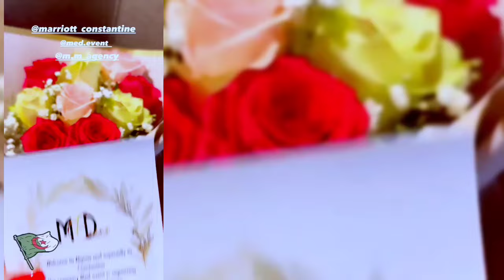وصول المأثرة مريم دباغ إلى مطار الجزائر العاصمة وإنبهارها بإستقبال الشعب لها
هكذا إسقبلت النجمة التونسية مريم_دباغ بمدينة الجسور المعلقة بقسنطينة...

حظت النجمة التونسية إستقبال كبير في المطار بالجزائر العاصمة خاصتا لحظة وصولها بقسنطينة

لحظة وصول  مريم دباغ النجمة التونسية إلى مطار الجزائر العاصمة والإستقبال الذي حظت به من طرف الجزائريين

لحظة وصول المأثرة مريم دباغ إلى مطار  والإستقبال الذي حظت به في الجزائر
إنبهار المأثرة مريم دباغ بالإستقبال الذي حظت به بمدينة الجسور المعلقة بقسنطينة...